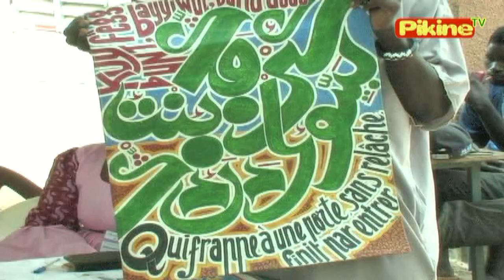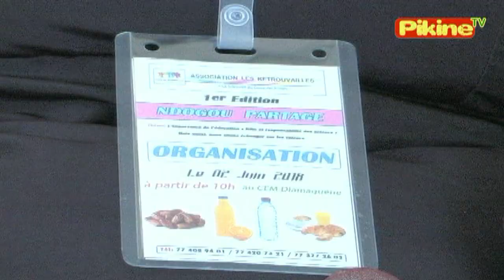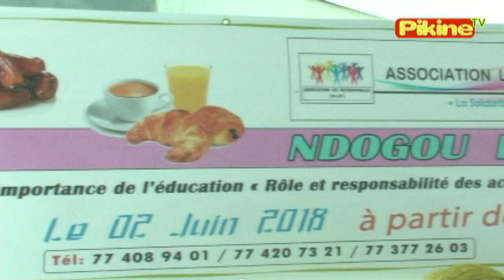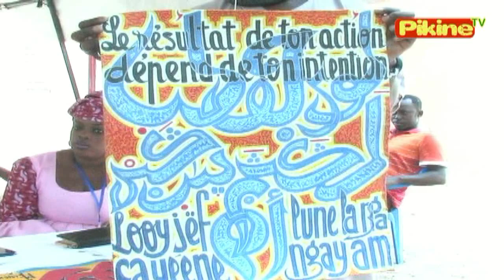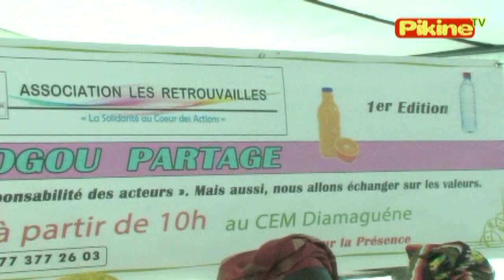JOKKOO AK WAA ASSOCIATION DES ANCIENS ELEVES DE CEM DIAMAGUENE PIKINE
SUIVEZ PRESIDENT MOUSTAPHA GUEYE DE PIKINE MEMBRE FONDATEUR DE L'ASSOCIATION.